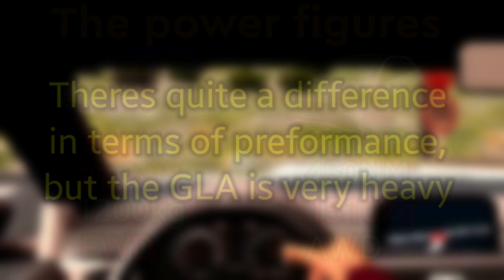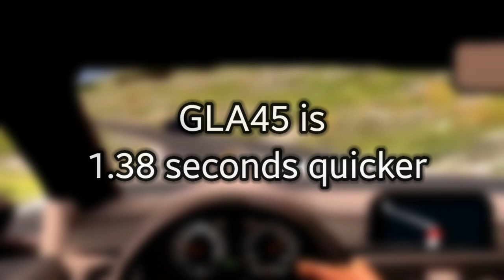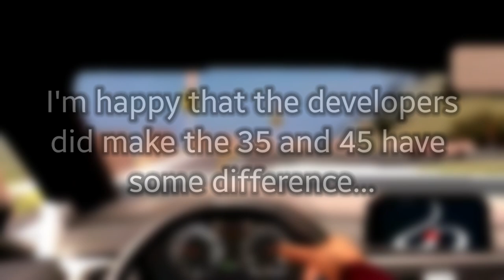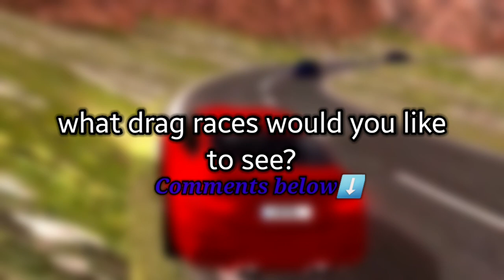Driving School Sim | Mercedes A35 vs GLA45 AMG - What's the difference? | Android & iOS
CHECK US OUT ON INSTAGRAM⬇️

DOWNLOAD LINKS

Game description

Get behind the wheel of you favorite cars, play Driving School Sim!

Do you love driving cars? Driving School Sim, the latest driving simulator will allow you to feel what driving a real car is! Driving School Sim allows you to get behind the wheel of the newest cars on the market!

Features
• More than 150 vehicles to drive - updated regularly!
• Lots of huge detailed realistic maps
• Smooth and real feeling car handling
• Different licenses to take, Car, Bus and Truck
• Race Mode
• Learn Mode
• Online Multiplayer Modes: Racing and Free Ride
• Detailed vehicle interiors with ambient lighting
• Improved damage system
• Gas System with refilling at gas stations
• Manual Transmission with clutch
• New Real engine sounds
• Next-Gen weather conditions
• Controller Support, play with your Gamepad!

ARE

AWESOME